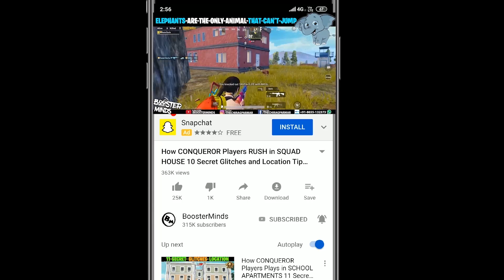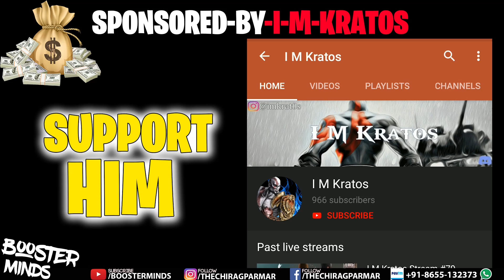How CONQUEROR Players Plays in PRISON 12 Secret Glitches and Location Tips Tricks PUBG MOBILE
Soon In this Season I will reach Conqueror Too Dont worry Right know I m focusing more towards YOUTUBE so I barely get a time to PUSH MY RANKING WITH MY SQUADS

GUYS I HAVE UPLOADED ALL GLITCHES AND SECRET LOCATION OF MILITARY BASE,NOVO,GEORGOPOL,POCHINKI GLITCHES VIDEO CHECKOUT MY PLAYLIST AND WATCH FULL VIDEOS HERE